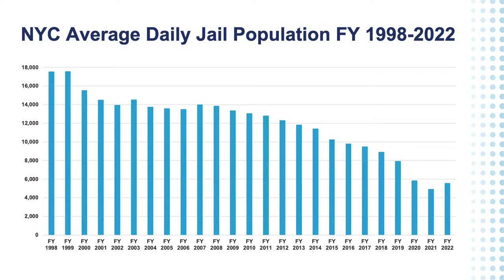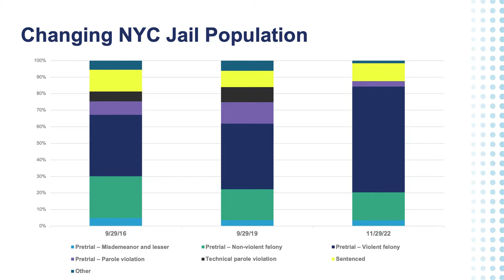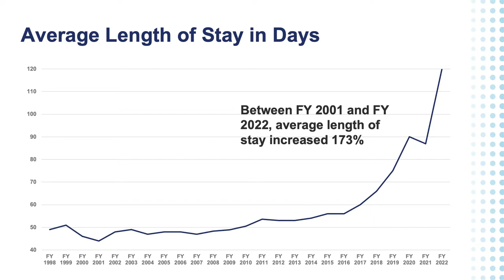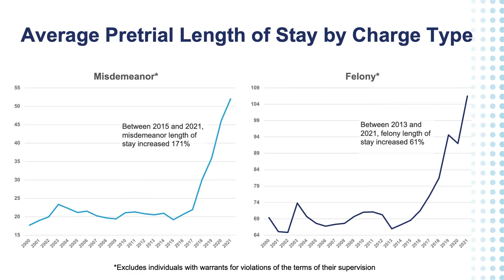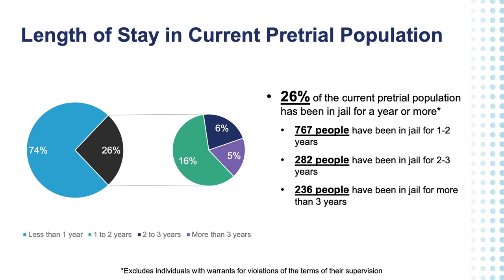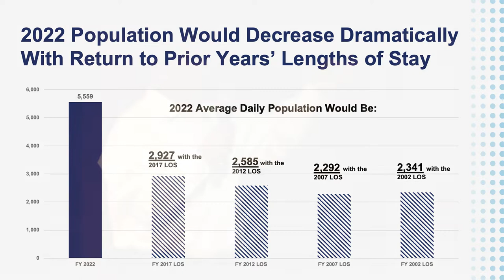Jail Reform, Safety, and Justice in NYC: Rethinking Rikers and the Role of the Courts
This event was recorded live on December 1, 2022.

The horrific conditions at Rikers Island were highlighted by the case of Kalief Browder, who died in 2015 after being held for three years without a trial. According to a recent watchdog report, Rikers is more “unstable and unsafe” than ever, and the average time a person spends there is growing. Experts discuss how the courts can decrease case-processing time to reduce jail time for those awaiting trial, and how it helps both those inside the jail and the community.

Featuring: Akeem Browder, founder of the Kalief Browder Foundation; Hon. George A. Grasso (Ret.), former administrative judge for Queens County Supreme Court; Jan Ransom, investigative reporter for The New York Times; and others. Moderated by Michael Jacobson, executive director, CUNY Institute for State & Local Governance.

Jail Reform, Safety, and Justice in NYC:
A Three-Part Series

With fear of violent crime on the rise, a broken jail system creating dangerous conditions on Rikers and beyond, and calls for reform of the criminal legal system growing louder, what can be done? Is it possible for reform and community safety to move forward simultaneously? Picking up where our highly acclaimed fall 2021 Police Reform series left off, this three-part series will dive deep into new ideas for bringing about meaningful change.

Presented with the CUNY Institute for State & Local Governance.